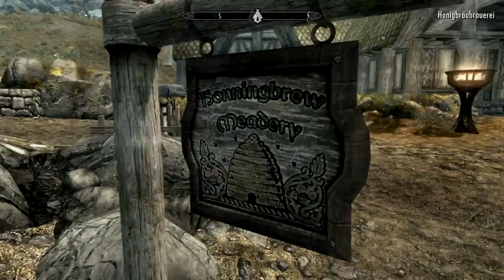Let's Play TES Skyrim # 14 [Deutsch] [HD] [BLIND] Auf auf nach Weißlauf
Wir geben uns langsam auf dem WEg nach Weißlauf.

Viel Spaß :)